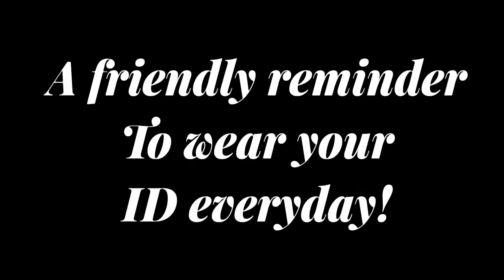April 19, 2022